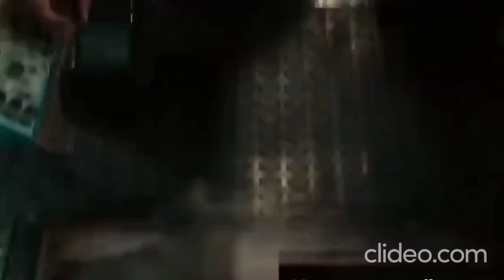Ariana Grande - Love Me Harder I ORyms rmx I